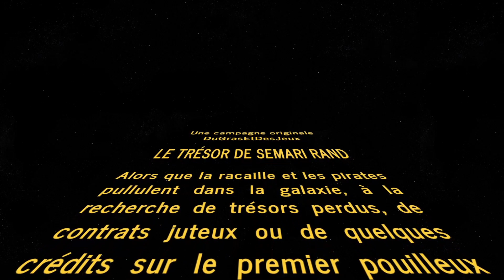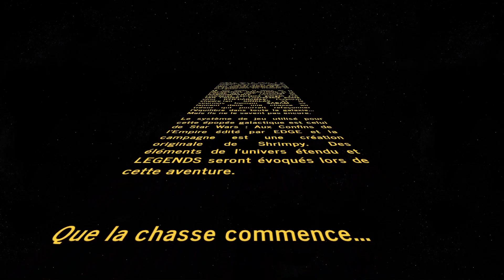Star Wars Aux Confins de l'Empire épisode 12.1 : La grande évasion : le retour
Bourgirs sur vous !

Vous trouverez dans cette vidéo l'enregistrement du live Twitch de la partie de Star Wars aux Confins de l'Empire du 25/03/2024

Dans cette partie, l'équipage essaie de s'échapper de la prison avec les deux Twi'leks qu'ils ont rencontré, espérant ainsi récupérer la dernier clef..

Ce live-play utilise les règles de la version Edge du jeu Star Wars.. Le scénario est de Shrimpy et s'inspire des événements du lore canon et Legends.

N'hésitez pas à aller voir la chaîne de  @erelockjdr2742  /  @LoreDragons  pour lui donner du love et soutenir son travail de dingue !

Nous vous souhaitons un bon visionnage et à très bientôt !

Les images d'introduction sont copyrightées par Disney et ne nous appartiennent pas.

La musique est également sous réserve de copyright :

- Fancy Cantina - Star Wars Ambience (with music)
- Outer Rim Cantina - Star Wars Ambiance (with music)
- Nightclub - Star Wars Ambiance
- Nar Shadaa Casino - Star Wars
- Workshop - Star Wars Ambience

par Pufferglitch

- Star Wars : Boba Fett Theme | Epic Mandalorian Anthem
- Star Wars: Squadrons – Reveal Trailer Music (Extended)
- Star Wars: Jango Fett Theme | Epic Mandalorian Version (Bounty Hunter Theme)
- Star Wars: Cad Bane Theme | EPIC VERSION (The Book of Boba Fett Finale)
- Star Wars: Battle Over Coruscant Theme | EPIC VERSION
-Star Wars: The Force Theme x Main Theme | EPIC VERSION (Kenobi Tribute)
- Star Wars : Imperial March

Par Samuel Kim

- Millennium Falcon [ASMR] Star Wars Ambience ⧱ Spaceship & Hyperspace Sounds

Par ASMR Weekly

- Sith Meditation - A Dark Atmospheric Ambient Journey - Deep and Mysterious Sith Ambient Music

Par Myers Music

_[vidéo éditée par Shrimpy]_